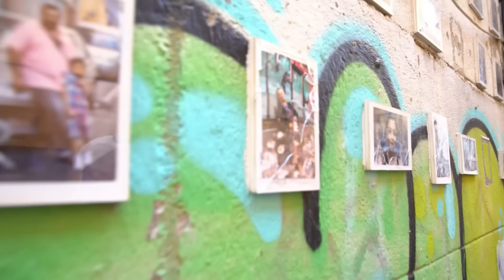Je PRANKE Nasdas et sa team ! (Le pire journaliste) - Prank - Nam's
Ma carrière dans le journalisme est officiellement lancée.